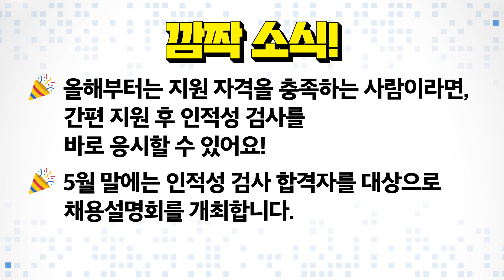SK브로드밴드가 2023년 신입사원(‘Future Talent’)을 모집합니다!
직무경험이 없어도 괜찮아요!
열정과 패기가 가득하다면 당신은 이미 Future Talent!

5월 7일까지 SK커리어스 홈페이지 접수해주세요.
성장가능성이 가득한 당신을 기다립니다!